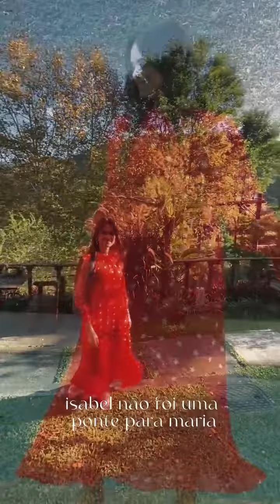Jennyfer Costa - Pontes Não, Alianças Sim!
Deus te chamou para estabelecer alianças saudáveis e duradouras. Que Ele te dê sabedoria para escolher com quem compartilhar sonhos e projetos e te use para abençoar todos os que te rodeiam. Assista agora essa pequena reflexão bíblica e seja abençoada em nome de Jesus!